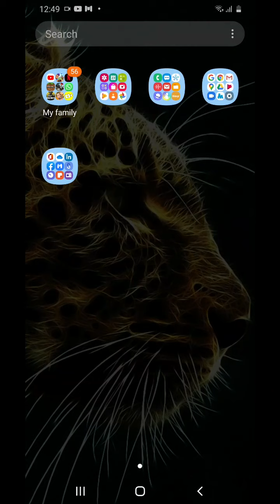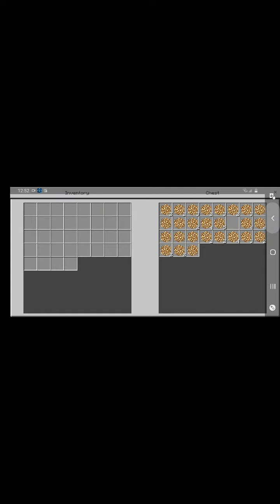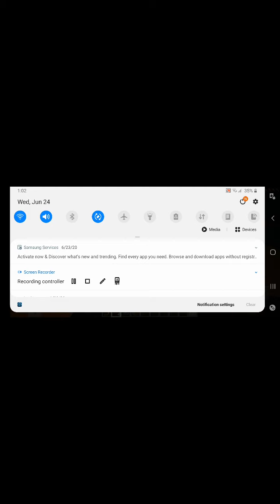Mr.feet new minecraft update 🙀🙀🙀🙀